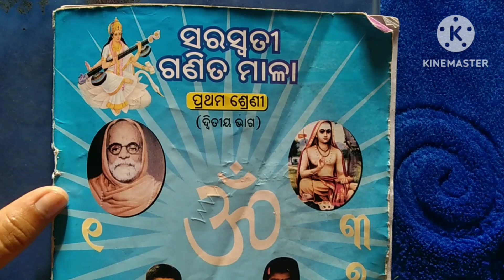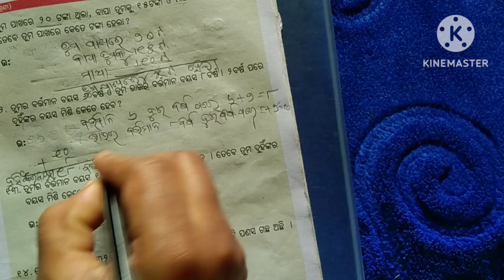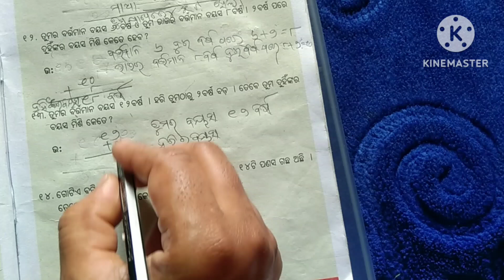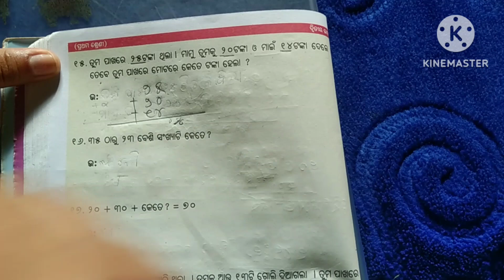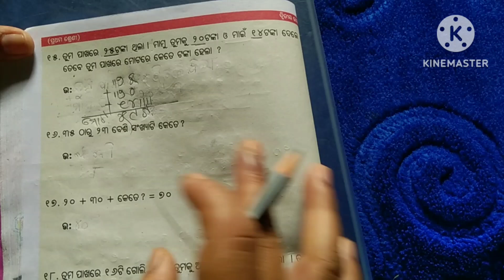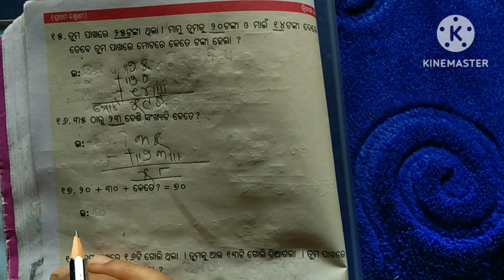SSVM MATH CLASS -1PART-2 PAGE -36 to 37 No-11 to 16 ସରସ୍ଵତୀ ଶିଶୁ ବିଦ୍ୟା ମନ୍ଦିର ପ୍ରଥମ ଶ୍ରେଣୀ ଦ୍ଵିତୀୟ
SSVM MATH CLASS -1PART-2 PAGE -36 to 37 No-11 to 16 ସରସ୍ଵତୀ ଶିଶୁ ବିଦ୍ୟା ମନ୍ଦିର ପ୍ରଥମ ଶ୍ରେଣୀ ଦ୍ଵିତୀୟ ଭାଗ ଗଣିତ ମାଳା ପୃଷ୍ଠା -୩୬ ରୁ ୩୭ ନ-୧୧ ରୁ ୧୬odia Education channel ganita simple math for kids Misana fedana gunana harana sikhiba ganita mala math odiaeducationchannel odia medium class -1,2 ganita odia class -1#odiaeducationchannel